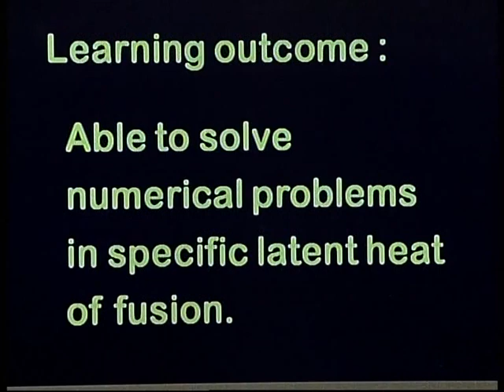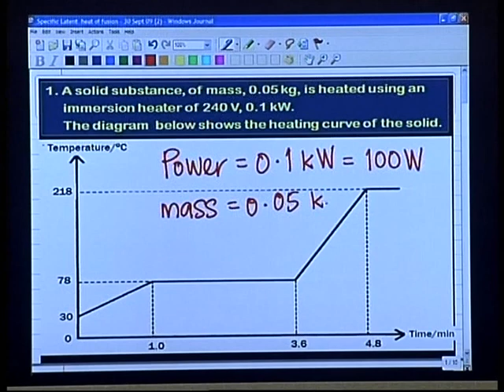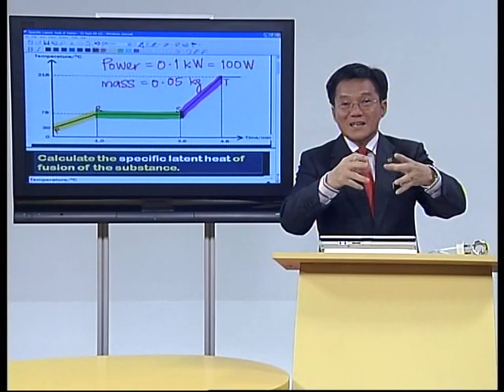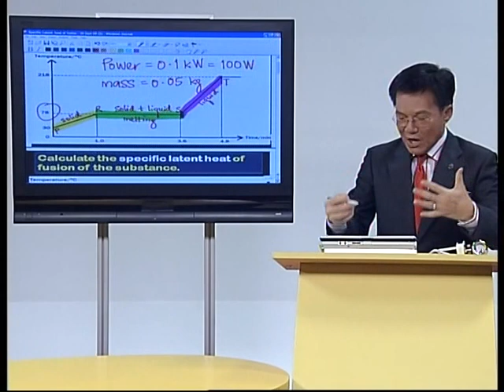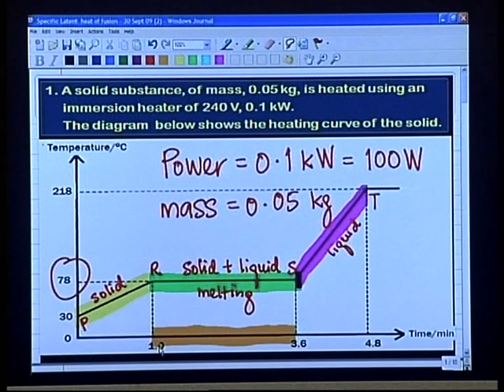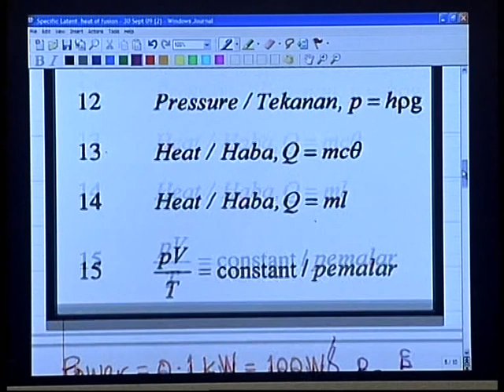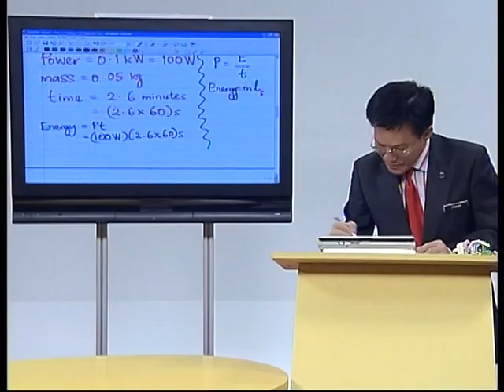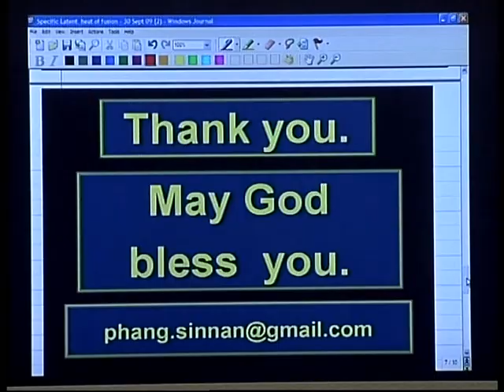EduwebTV : Fizik Form 4 - Heat - Specific Latent Heat Of Fusion